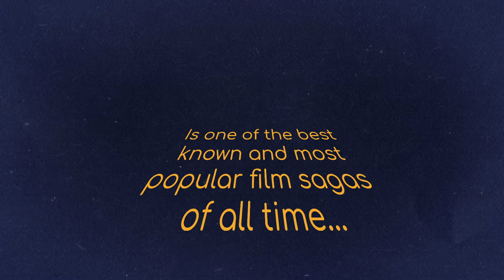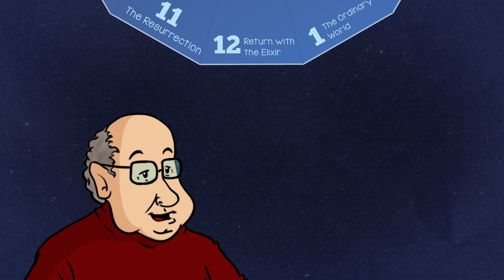Is there any science in the fiction of Star Wars?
What is science in Star Wars fiction? Are there physics errors in the films? And was their success also achieved scientifically?

Support us and join the club! English

Direction: Tonatiuh Moreno
Graphics: Ruy Fernando Estrada and Sergio Rivera
Voice: Javier Lacroix

Joseph Campbell, The Hero of a Thousand Faces.
MYTHIC DISCOVERY WITHIN THE INNER REACHES OF OUTER SPACE: JOSEPH CAMPBELL MEETS GEORGE LUCAS